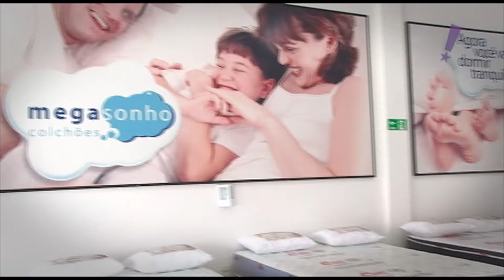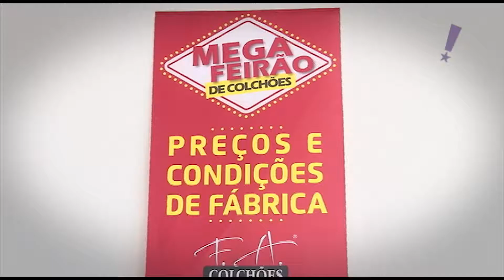Programa Tudo Up! 330 Mega Sonho Colchões